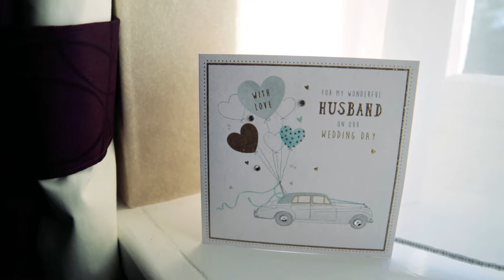Wedding of Lesley & Steven